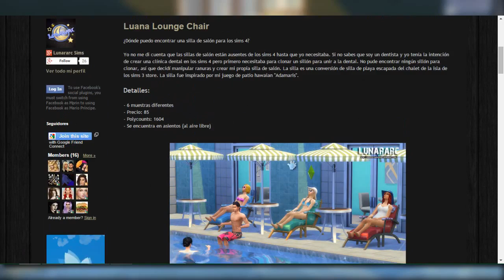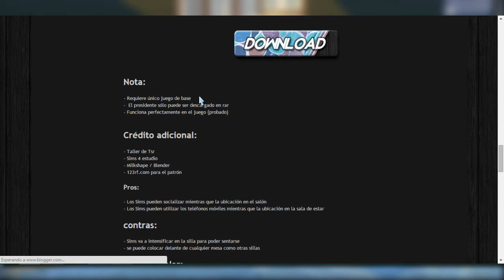TUMBONA FUNCIONAL (Lounge Chair) | Los Sims 4 CC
¡APOYA EL VÍDEO DEJANDO TU LIKE!

● CONSIGUE LOS SIMS 4: ¡A TRABAJAR! MÁS BARATO

¿Tienes problemas con tu juego?

Sul sul!